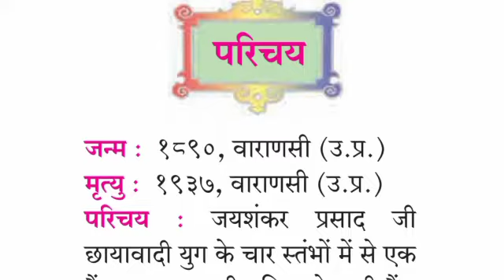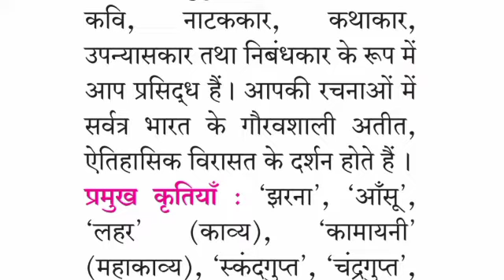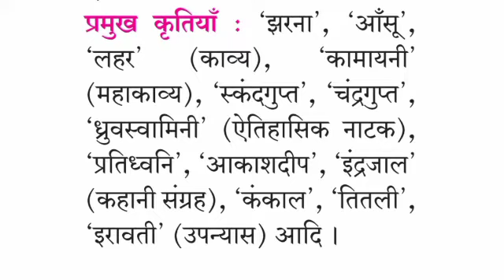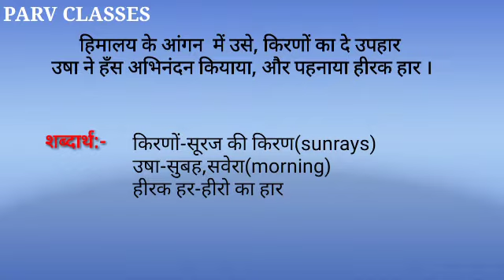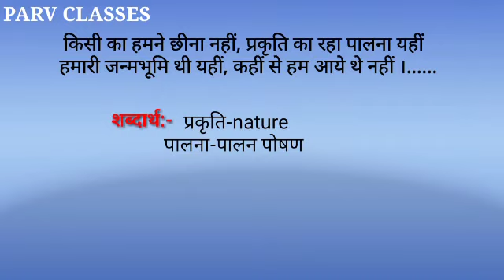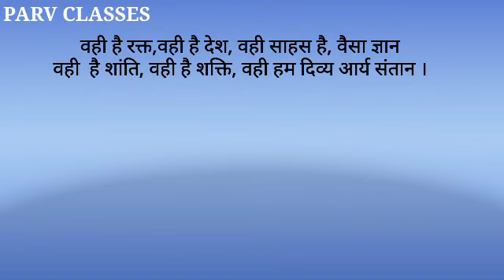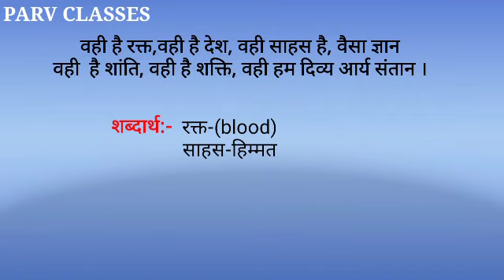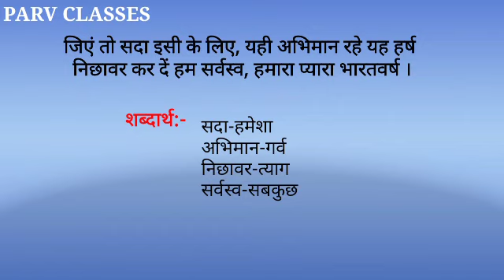Hindi poem 1 Bharat mahima